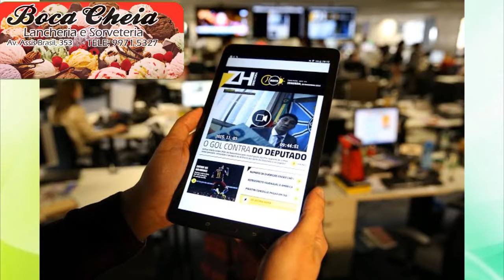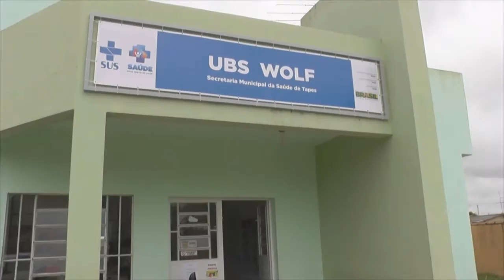ZERO HORA MATA A EDIÇÃO IMPRESSA DE SÁBADO